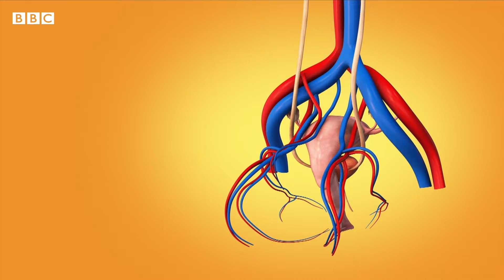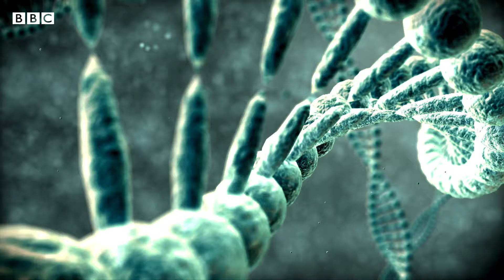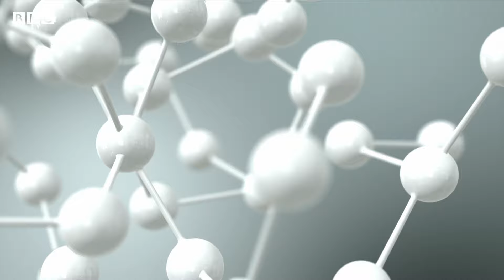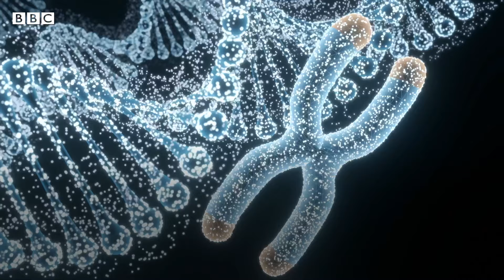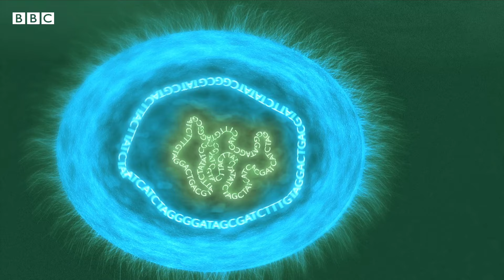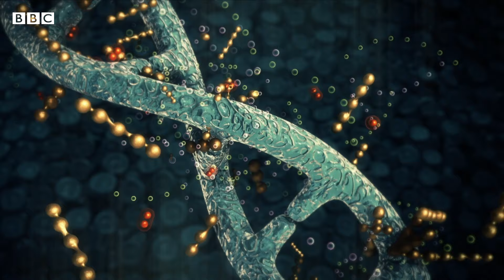ما هي المشيمة وكيف تحمي الجنين؟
من الولايات المتحدة الأمريكية، نغوص في عالم الأحياء لنكتشف أسرار المشيمة، هذا العضو الحيوي الذي يلعب دوراً محورياً في حماية الجنين وتغذيته داخل رحم الأم.

سنستكشف معاً كيف تعمل المشيمة كحاجز وقائي ضد العدوى الفيروسية، ونتعرف على الوظائف البيولوجية المتعددة التي تقوم بها لضمان نمو وتطور الجنين بصحة جيدة.